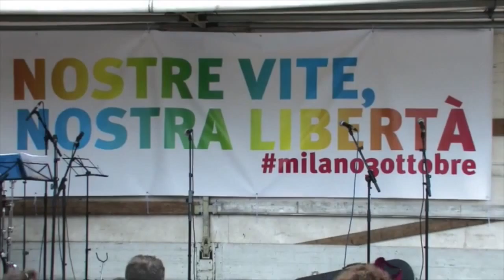Le nostre vite , la nostra libertà 12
Legge 194